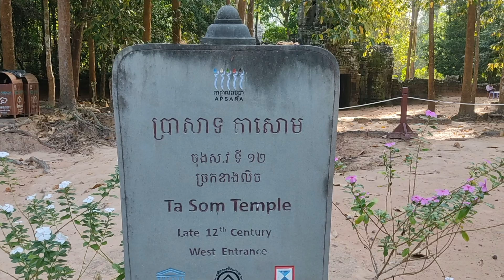Ta Som Temple | Angkor Temples | Binaural audio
Ta Som is one of the smaller major temples built by the energetic ruler Jayavarman VII. Standing to the east of the Jayatakata (the baray of Preah Khan), the temple lies in what is today a relatively remote area within the Angkor archaeological zone. It may have been the temple referred to as the 'Gaurasrigajaratna' (the Jewel of the Propitious White Elephant) which is recorded on an inscription of Preah Khan. If so, it would be one of the few Angkor temples of which we know the original name--Ta Som being a modern appellation.

The layout of the temple is an extremely simplified version of Banteay Kdei or Ta Prohm. The outer laterite wall, now mostly vanished, measured 240 x 200 meters, within which sat a second enclosure surrounded by a moat. The inner enclosure is a rectangle with four corner towers and four gateways at each of the cardinal directions, with a central free-standing tower in the middle. Apart from two 'libraries' of varying size there are no ancillary buildings. In Jayavarman's time, devotees would have entered the temple from the east, whereas modern visitors usually approach from the west.

The temple is nowadays famous for the large strangler fig which has completely overwhelmed the east outer gopura.